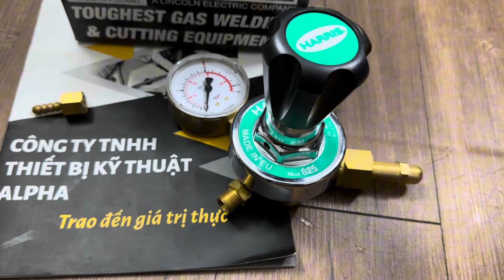đồng hồ giảm áp điều áp Harris 825-10 various gas - CTY ALPHA 0966-944-889 hoặc 0907938437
harris825-10 ,đồng hồ giảm áp điều áp Harris 825-10 various gas - CTY ALPHA 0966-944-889 hoặc 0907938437
xem thêm tại :